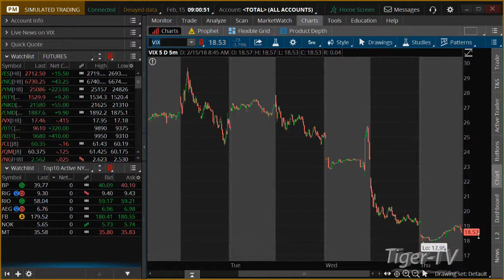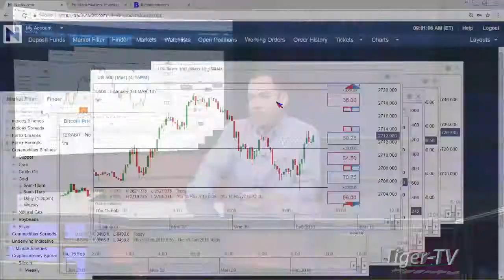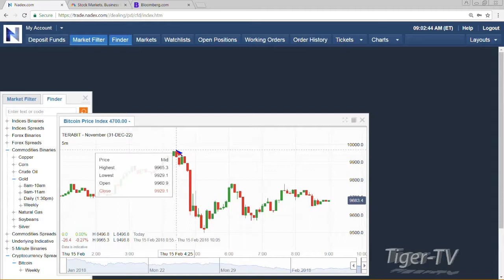February 15th 9AM EST Market Update with Tommy O'Brien on TFNN